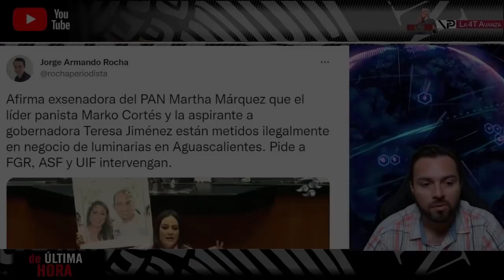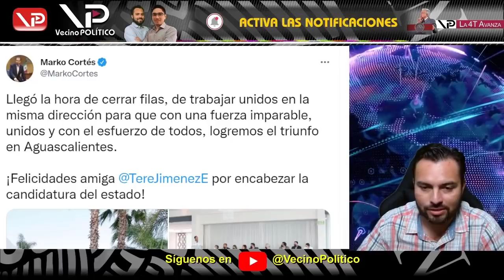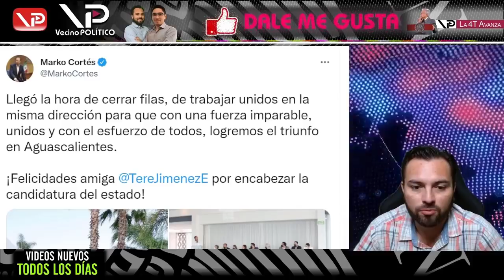¡DESTAPAN CLOACA EN AGUASCALIENTES! LIDER PANISTA Y CANDIDATA A GOBERNADORA DESFALCAN A HIDROCÁLIDOS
¡DESTAPAN CLOACA EN AGUASCALIENTES! LIDER PANISTA Y CANDIDATA A GOBERNADORA DESFALCAN A HIDROCÁLIDOS - VECINO POLITICO